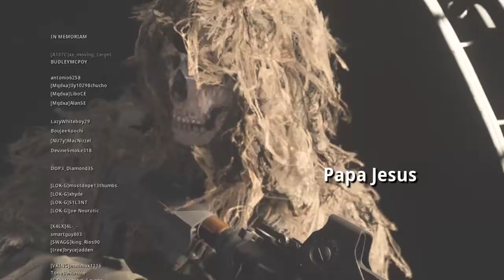22nd - Chitaeh / Igiiiit / Fyre Solo / Papa Jesus